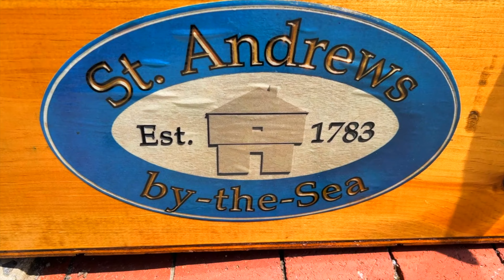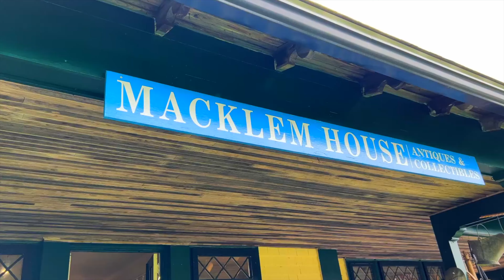Things to see in St. Andrews - Tour Guide of a beautiful little town!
Saint Andrews is a town in Charlotte County, New Brunswick, Canada. The historic town is a national historic site of Canada, bearing many characteristics of a typical 18th century British colonial settlement, including the original grid layout with its market square, and the classical architecture. Please share this with your family and friends. Enjoy!!!

0:00 | Little Intro...
0:15 | Intro Video
1:29 | The Algonquin Hotel
2:17 | Strolling the town
5:00 | Shops in St. Andrews
8:11 | Antique shopping
9:58 | The End

If you like these videos, you may like to see more of this..

The #1 spot you need to see while visiting Canada, Peggy's cove and the Swiss Flight 111 memorial!!